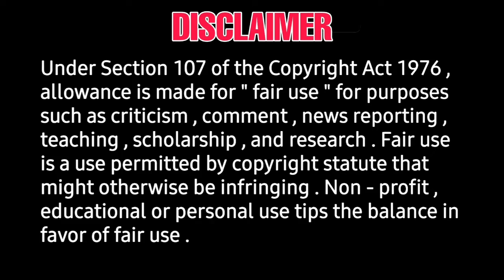August next week big release - Cobra,liger,diary,Release date,chiyan vikram, vijay devarakonda, arul